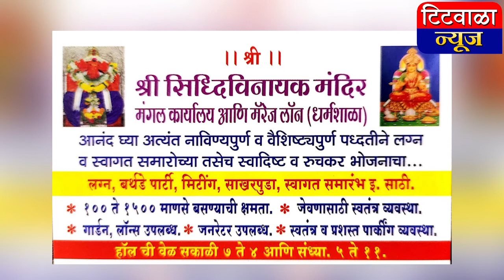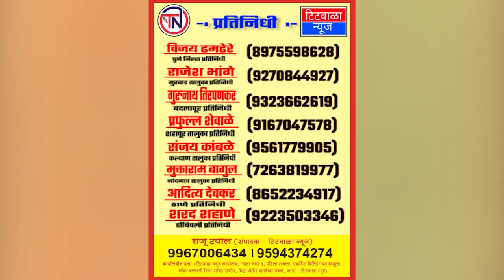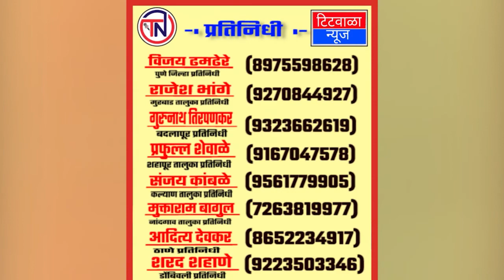बारामतीतील जनावरे चा-या पाण्यासाठी शिरूर तालुक्यात...